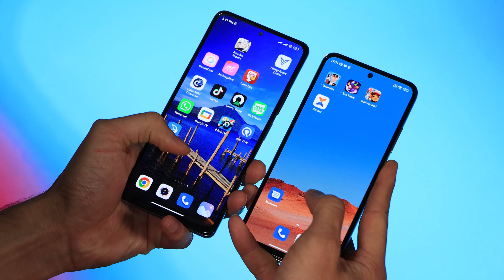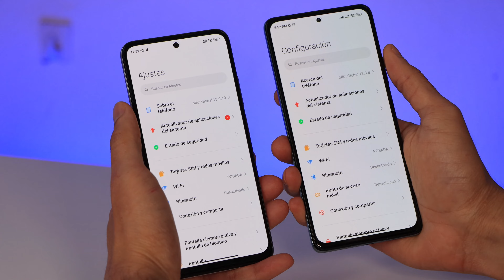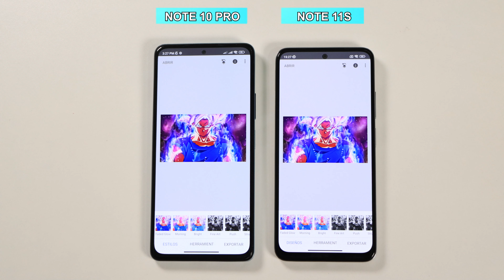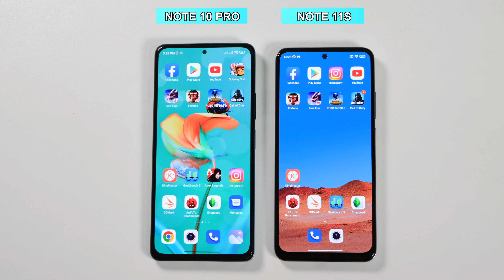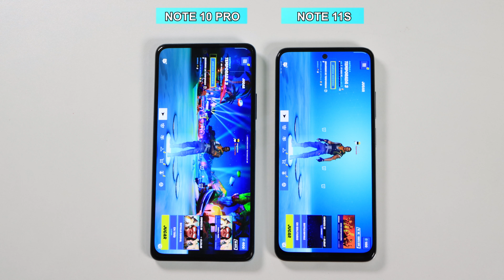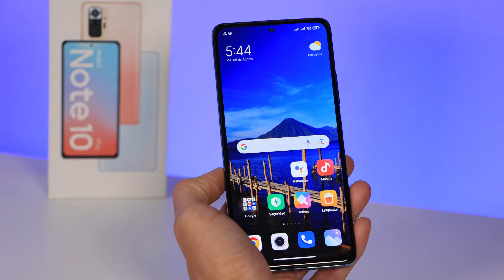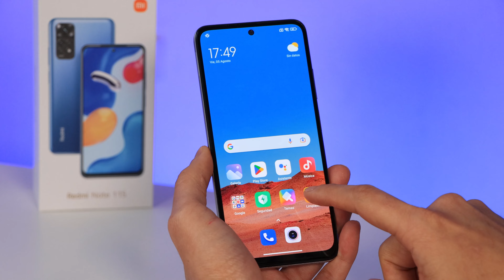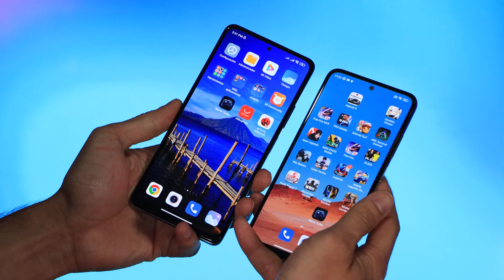Redmi Note 10 Pro vs Redmi Note 11S ✔️Prueba de Rendimiento & Potencia🔥Fortnite😱Antutu🔥Cuál comprar?